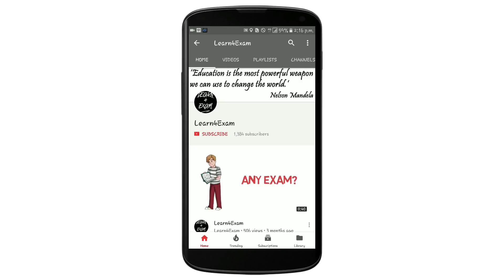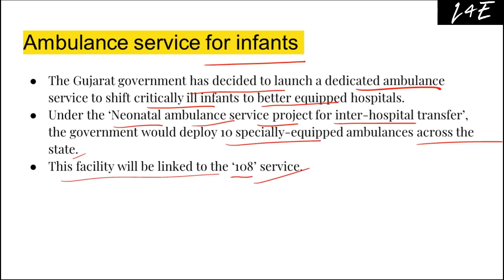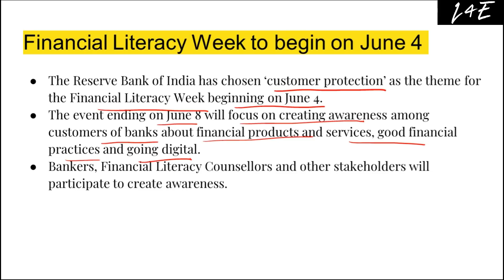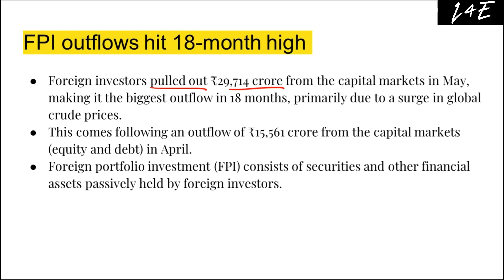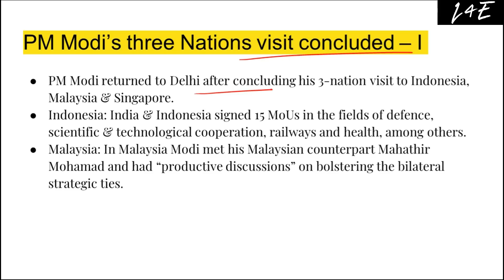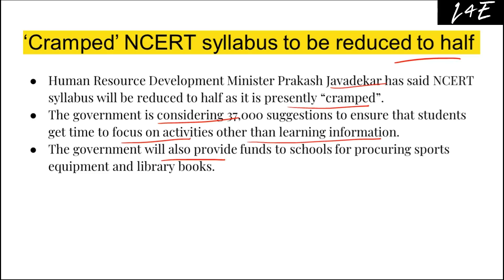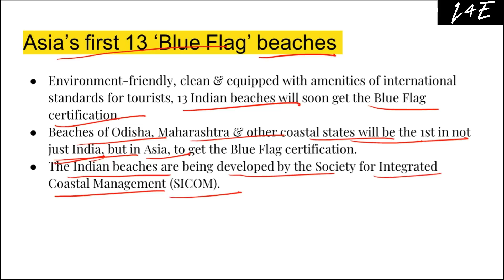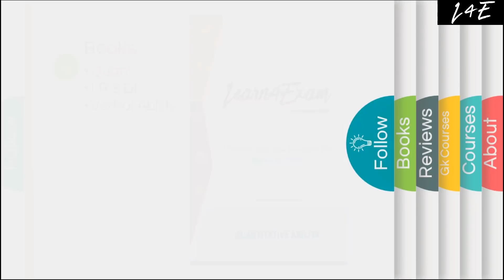#11 Important Current Affairs 4th June 2018